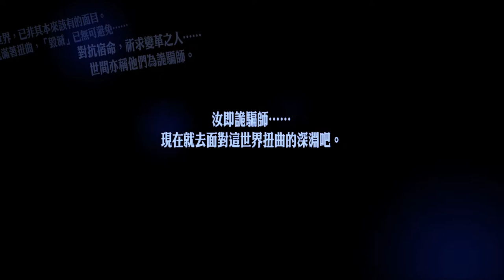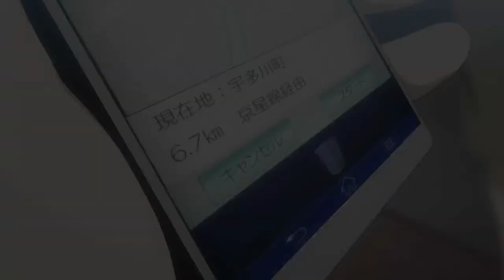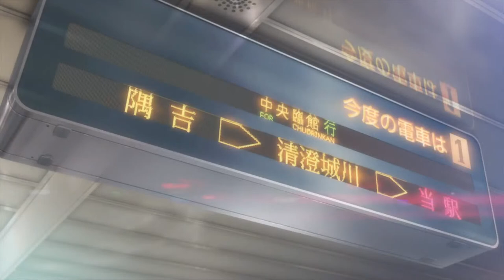P5R 女神異聞錄５ 皇家版 【鴨志田篇】#1